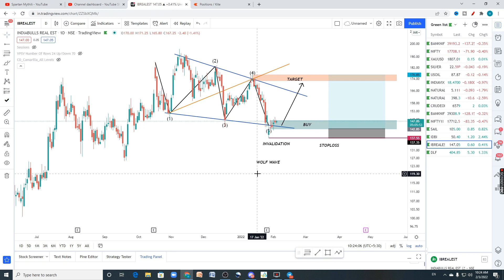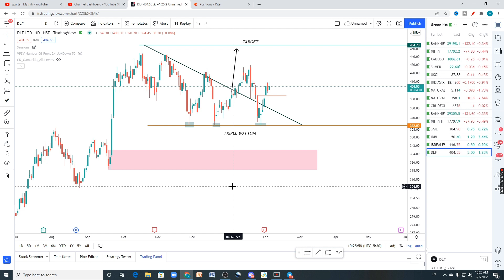HOW TO TRADE INSTITUTIONAL CANDLES EXPLAINED WITH LIVE CHART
TERM SWING TRADING STOCKS IDBI BANK # DLF # INDIABULLS REAL ESTATE SWING STOCKS SPARTAN MYTHILI

Forex  account opening
FXTM :

Step -2
Binance :  ( International Exchange )

how to do fundamental analysis on stocks
chart patterns
option trading

shout to spartan trading academy team